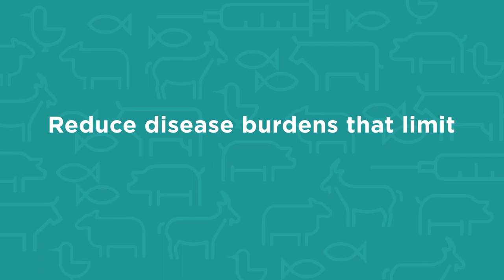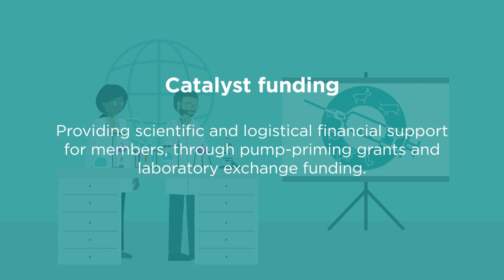IVVN – developing vaccines to improve animal and human health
The International Veterinary Vaccinology Network (IVVN) is an international network of academics, industry partners and others working together to develop new and improved vaccines to protect against livestock and zoonotic diseases. Join the IVVN today!